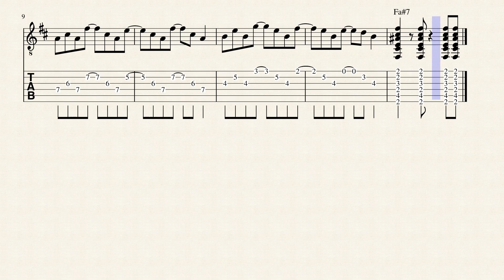Corazon espinado (Mana)